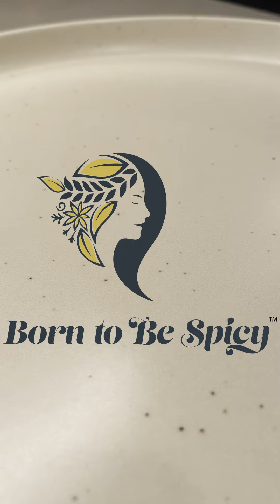SPICY STIR-FRIED WATER SPINACH | KANG KUNG STIR FRY | STIR-FRIED MORNING GLORY | කංකුං තෙල් දාලා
Kangkong is a long, leafy green vegetable with hollow stems that grow in water or damp soil. It's quite famous among Asian cuisine and has a variety of names to it. It's the quickest and the easiest dish to make even on a busy day. It's been one of my favorite vegetables and after trying this recipe it'll be yours too.